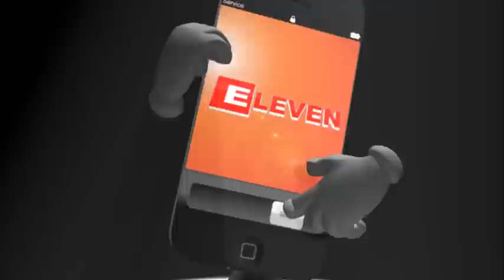တစ္ႏို္င္ငံလံုးအပစ္ရပ္စဲေရး လက္မွတ္ေရးထိုးမႈ လာမည့္ျပည္ေထာင္စုေန႕တြင္ ျပဳလုပ္ရန္ရည္ရြယ္ထား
ေရးထိုးျဖစ္ပါက ၂၀၁၅ ေမလတြင္ ႏိုင္ငံေရးေဆြးေႏြးမႈမ်ားျဖစ္လာမည္ဟု ေဆြးေႏြးပြဲမွႏွစ္ဖက္ကိုယ္စားလွယ္မ်ားေျပာ